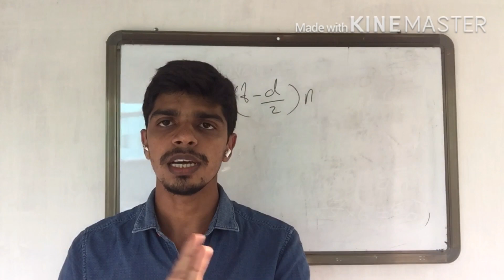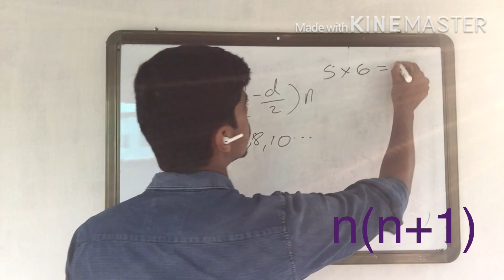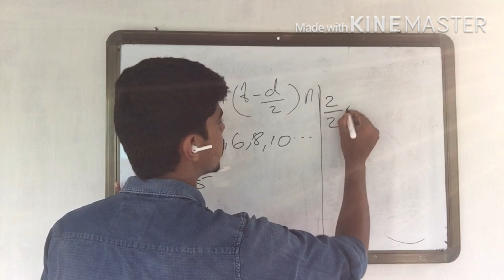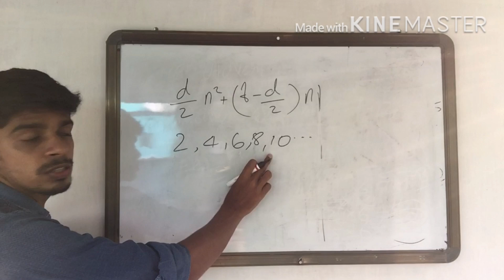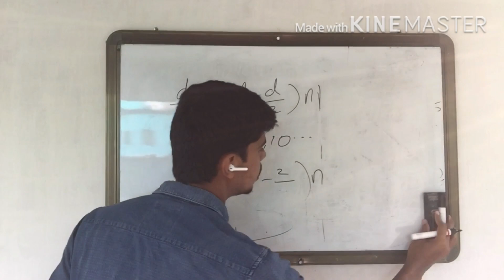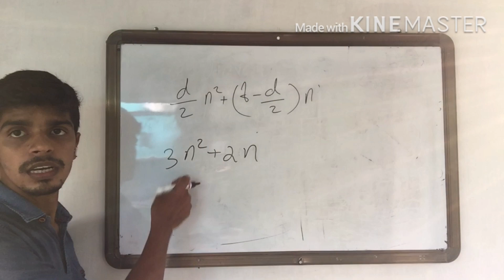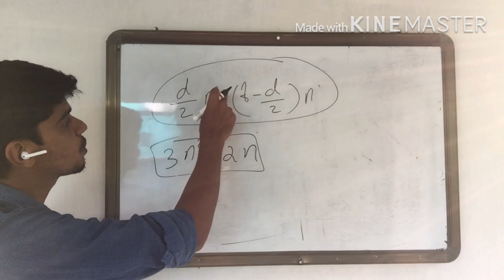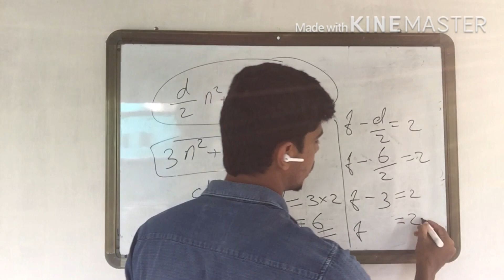SSLC _ Online Mathematics _ Chap. 1 _ Arithmetic Sequences_ Part 8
EQUITY Centre for excellence _ Chapter no. 1 _ Part 8 _ sum of an arithmetic sequences_